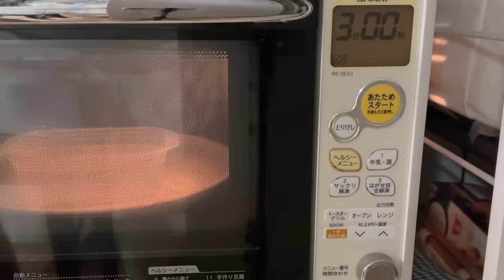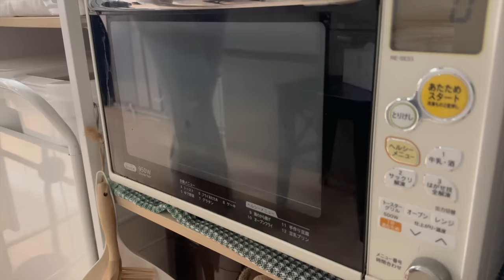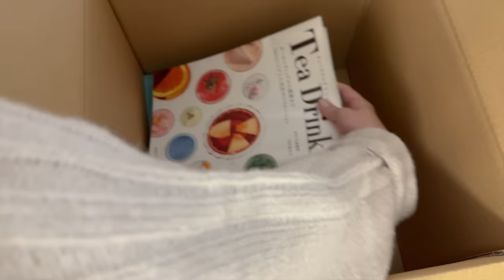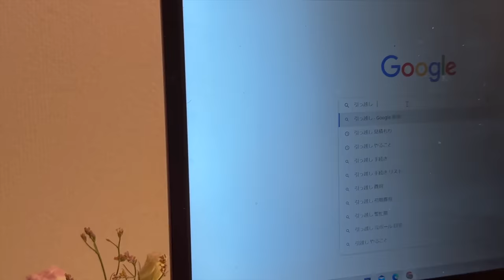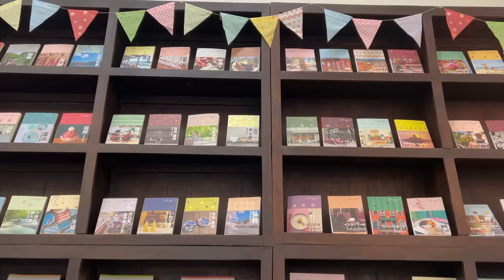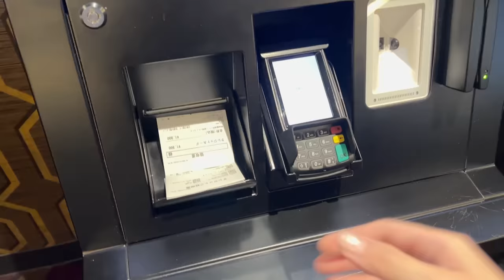Clean with me | 綺麗に掃除して引っ越しのためにパッキングする一人暮らしの休日｜Clean up for moving to new apartment Japan VLOG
もうすぐ引っ越しの予定なので部屋を片付けて掃除した休日のVLOGです。
荷造りできるところから少しずつ荷物をまとめて掃除をし始めました🧹
ご飯も多めに作り置きしておいて引っ越し作業に時間を取れるように、、今回は有元葉子さんのレシピ本を参考にいくつかのおかずを作りました🥕

▶index
00:00 部屋の片づけとキッチンの掃除
04:37 引っ越しの荷造り
12:40 お風呂の掃除
13:34 大根とスペアリブの煮込みとカブのそぼろ煮など
23:34 りんごの卵焼きの海苔巻き
27:24 五反田目黒日比谷散歩
31:10 揚げ海苔巻き

▶Item
ベッドカバー：ニトリ
白いテーブル：楽天
ラタンのイス：ZARA HOME

１日目
ニット：kobe lettuce
ニットパンツ：B.C STOCK
エプロン：SHEIN
ピンクの手袋：SHEIN
ルームウェア：SHEIN

2日目
グレーのワンピース：VIS
バッグ：ANAYI